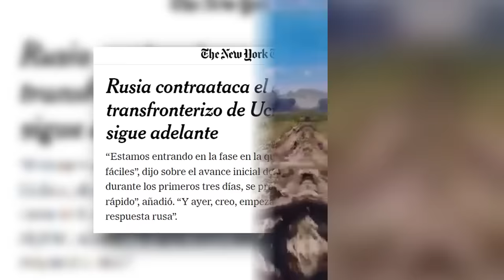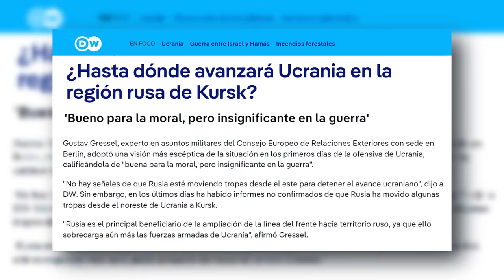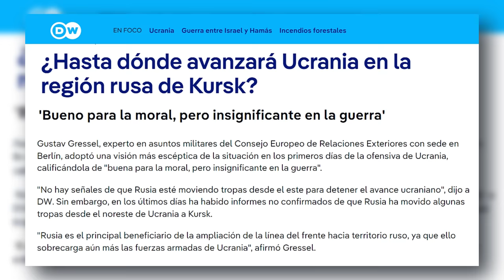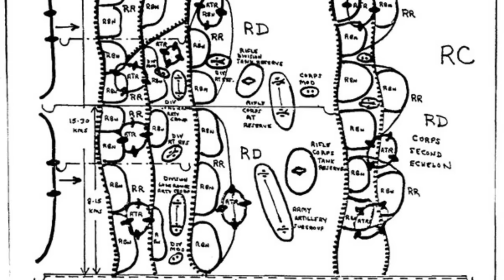🚨SUICIDIO EN KURSK: Ucrania Se HUNDIRA Como los ALEMANES en 1943💥Guerra de UCRANIA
En la Guerra de Ucrania, Zelensky ha lanzado una operación militar en Kursk que está siendo criticada como un "ataque suicida" sin sentido estratégico. Con bajas significativas y la falta de objetivos claros, el gobierno ucraniano parece decidido a presionar a Rusia, posiblemente buscando mejorar su posición en futuras negociaciones. A pesar de los avances iniciales, las tropas ucranianas están enfrentando una feroz resistencia rusa que está resultando en un colapso de su estrategia, similar a la Operación Ciudadela de 1943. Exploramos la táctica rusa de desgaste y emboscadas, las comparaciones históricas con las fallidas ofensivas alemanas, y cómo este conflicto podría terminar en un desastre para Ucrania. Únete a la discusión sobre las implicaciones estratégicas de esta ofensiva y las lecciones que la historia nos deja.